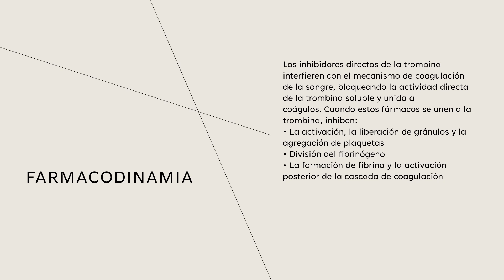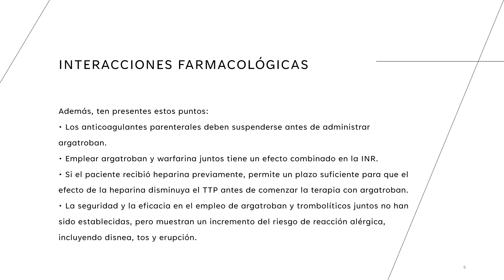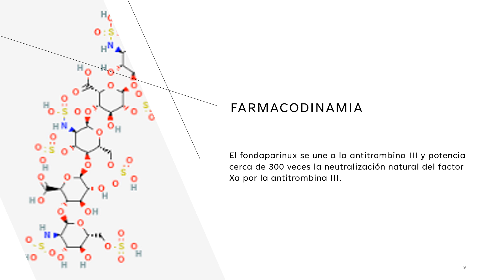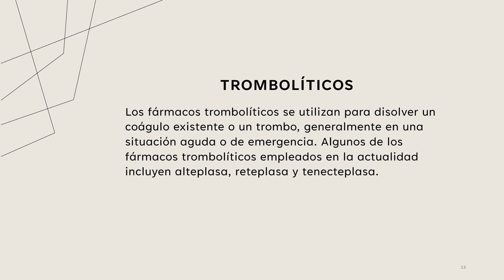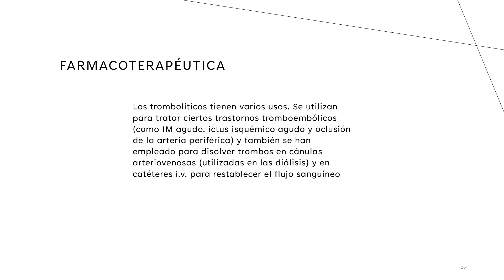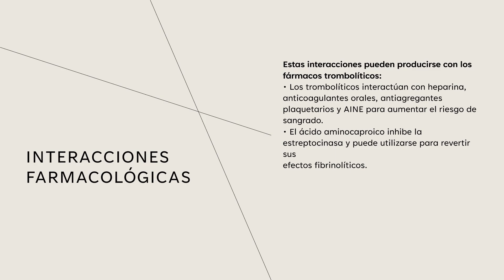Inhibidores directos de la trombina